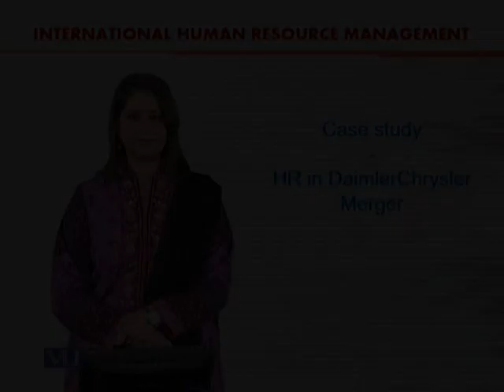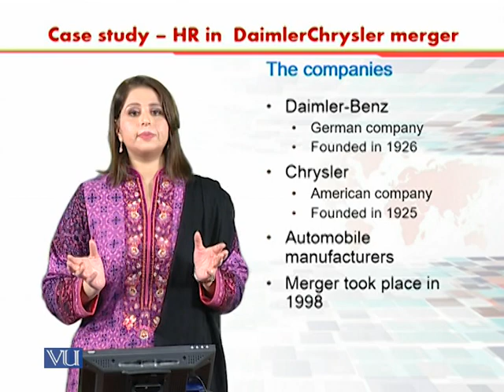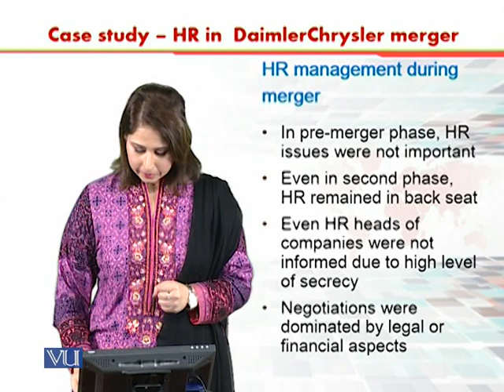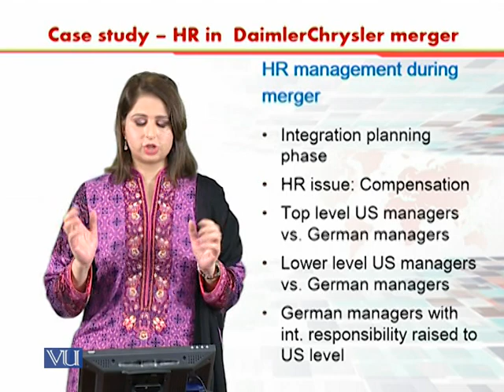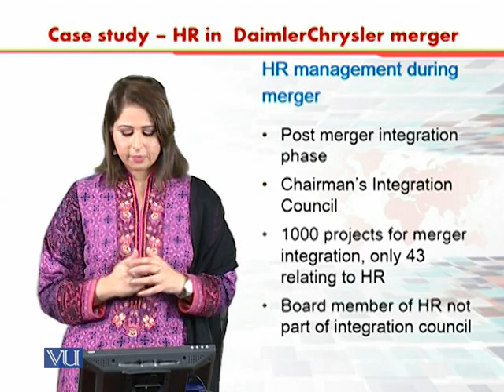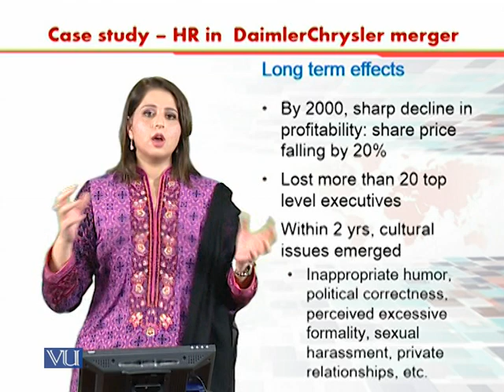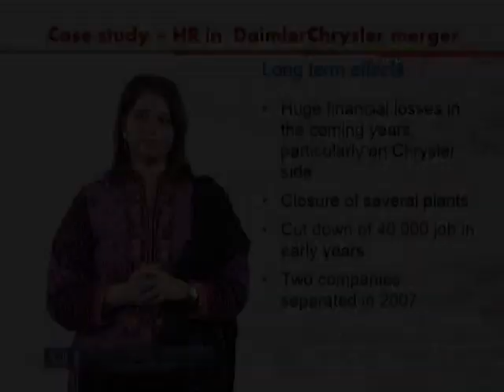Case Study - HR in DaimlerChrysler Merger | International Human Resource Management| HRM630_Topic032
Topic032 - Case Study - HR in DaimlerChrysler Merger,
By Dr. Sania Zahra